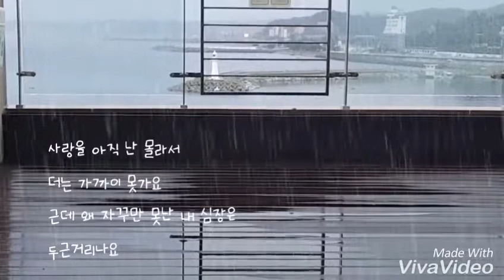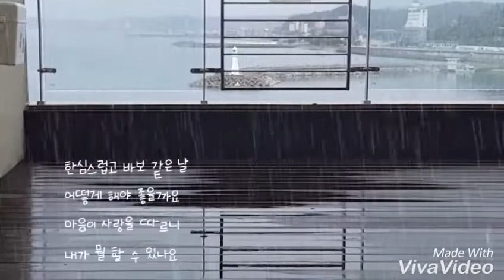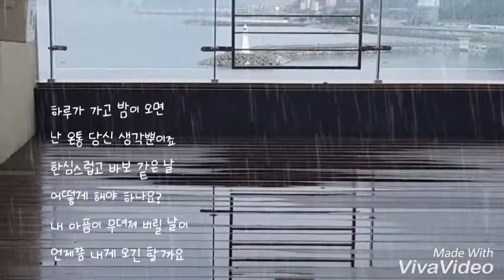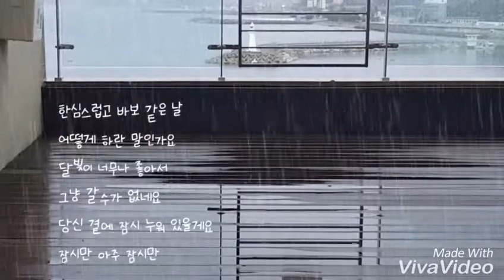여우비 (Acoustic Ver.)내 여자친구는 구미호 OST(가사.자막).이선희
속초에 비가 와요~^^
맑은날 잠깐 내리는 여우비는 아니고
장마철 왔다갔다 몰려다니는 비 😁
근데 참 이쁘게 내리네요~~!